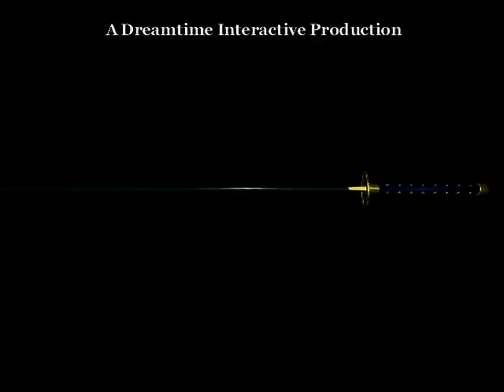Shogun Total War Expert Difficulty Campaign Takeda Episode 1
Shogun: Total War is a turn-based strategy and real-time tactics video game developed by The Creative Assembly.
Released in June 2000, the game became the debut title in The Creative Assembly's Total War series. Set in Japan during Sengoku jidai—the "Warring States" period from the 15th to the beginning of the 17th century—the game has players adopt the leader of a contemporary Japanese clan, attempt to unite the nation and claim the position of Shōgun. The turn-based aspect of the game focuses on a map of Japan where military force, religion, diplomacy, espionage and economics all influence the player's actions, whilst battles are fought in a 3D real-time mode.